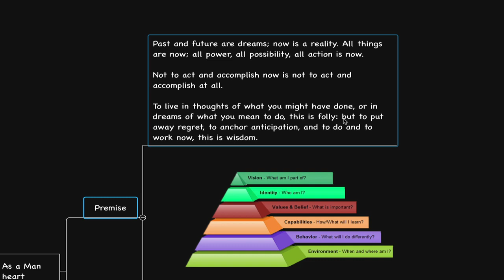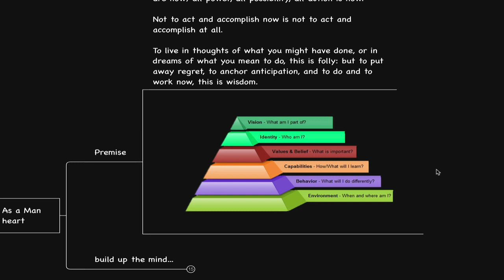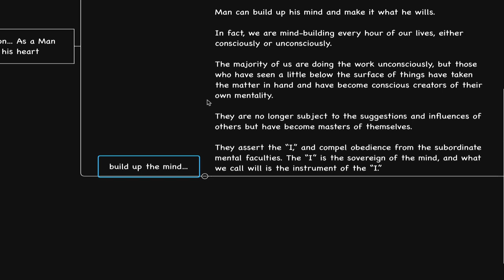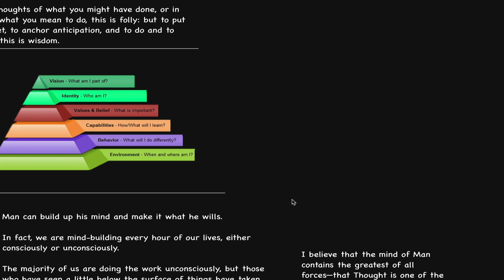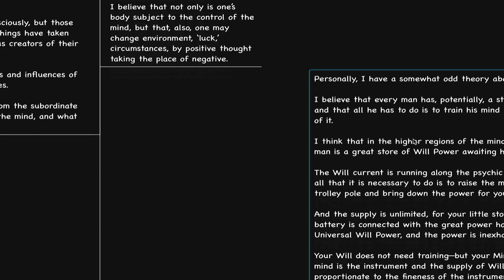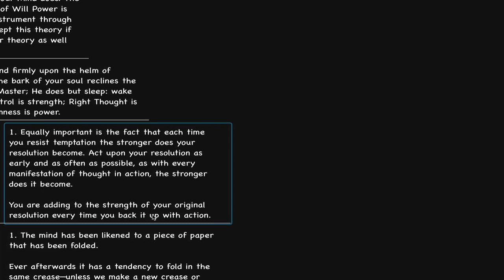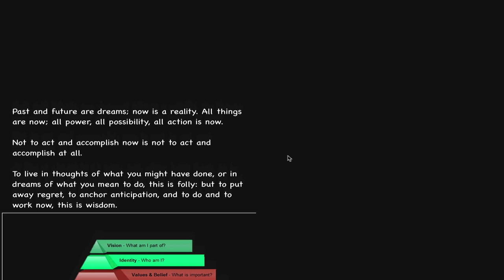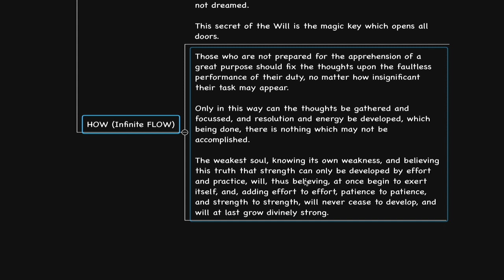Your unflinching WILL✨ (William Walker Atkinson, James Allen)